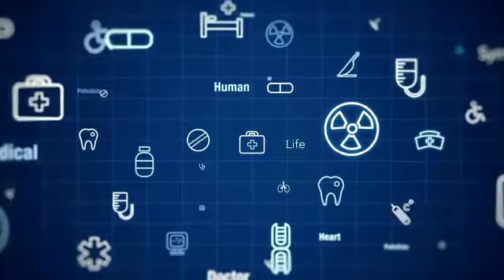DATA AND HEALTHCARE: THE BRILLIANT CONVERGENCE | A DAY FREE WEBINAR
DATA IS LIF
THE DATA & HEALTHCARE WEBINAR

Data is life... We bring to you a free one-day DATA & HEALTHCARE WEBINAR. We know how important DATA is to healthcare, and against this backdrop, we also want you to understand the usefulness of DATA to healthcare. Join the discussions. Let's learn together.

TIME: July 3rd, 2021 08:00 PM West Central Africa

Inspired to do more...